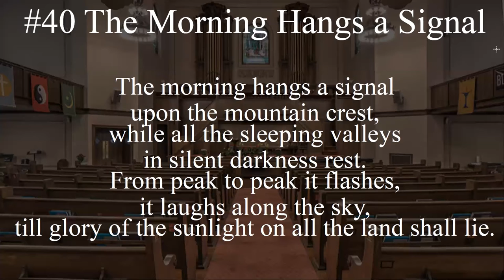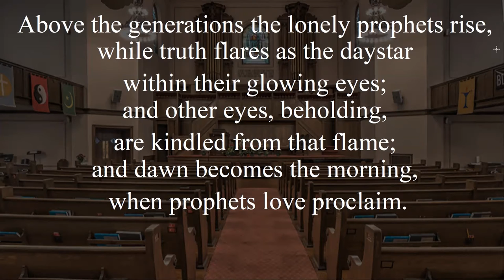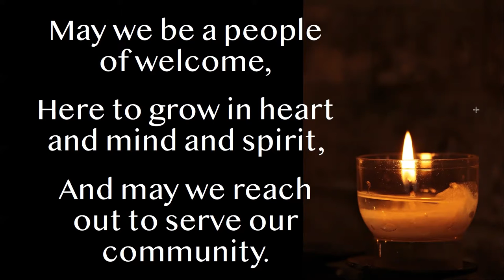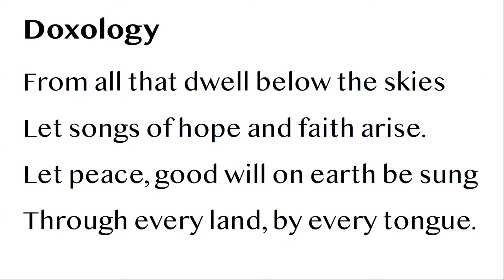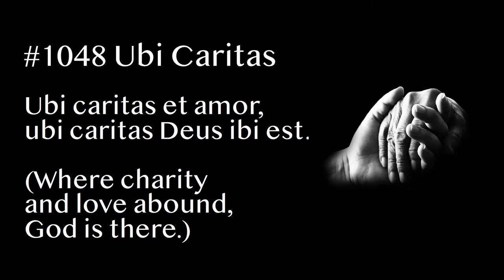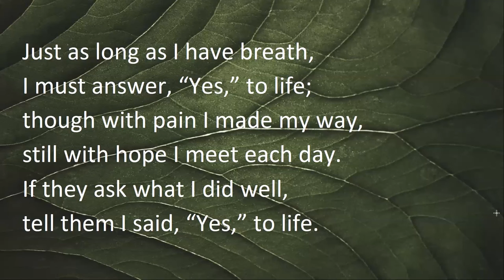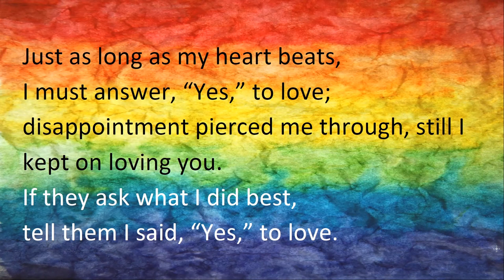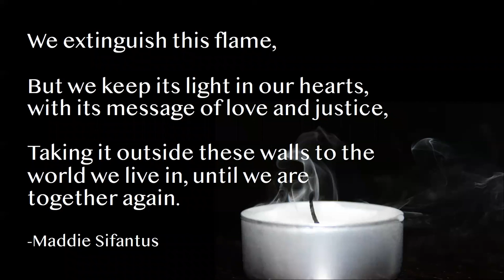6/26/22 - If Only, If Only with Peter House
Humans have the unique ability to ponder alternative possibilities to what actually exists. We will explore the downside to this ability, and discuss how to make peace with what IS.

Filmed in the sanctuary of First Universalist on  June 26th, 2022